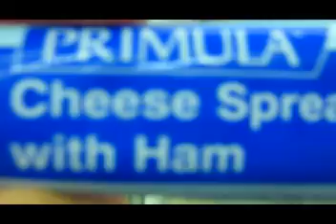Arcadia study abroad in Athens Greece 2008 SHITSHOW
shitshow. enough said. really sappy video. and ridiculous